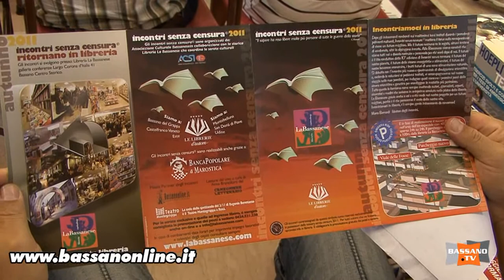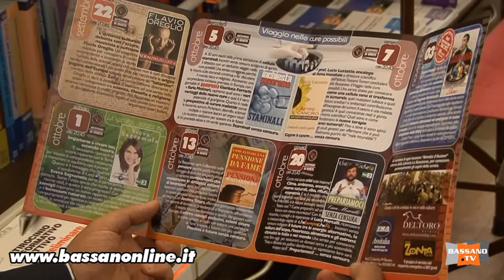Incontri Senza Censura autunno 2011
Presentazione Incontri senza censura, gli incontri culturali autunno 2011 a Bassano. Discuti sul forum di Bassanonline.it